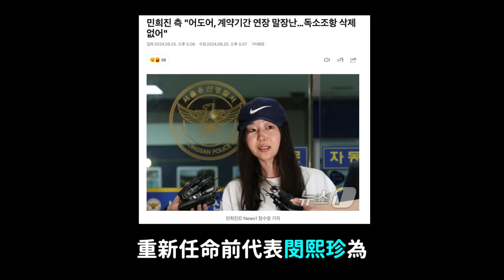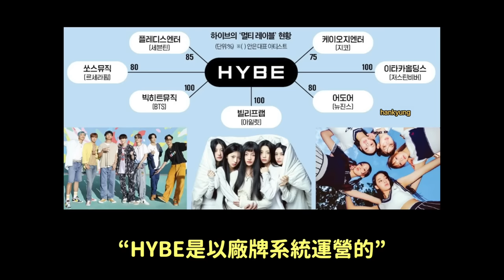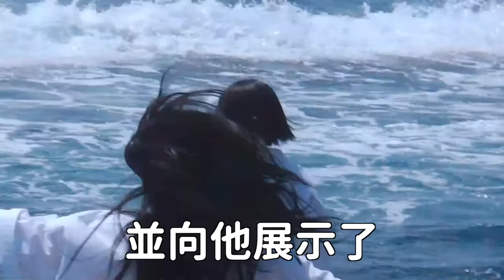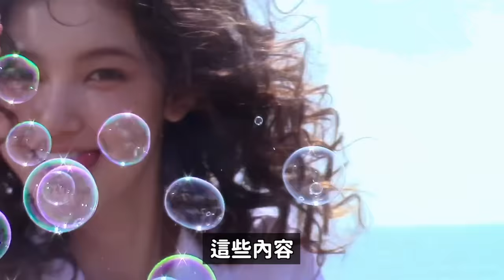通話錄音被曝光..記者爆料HYBE貶低NewJeans成就？/‘代表復職不可’vs 閔熙珍‘要求復職’｜DenQ